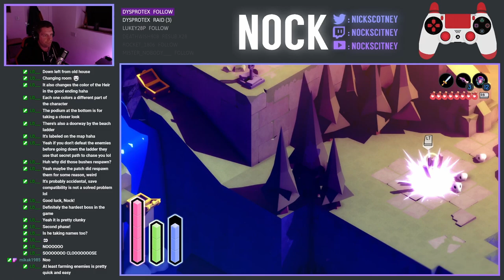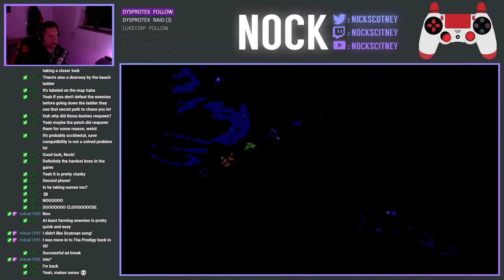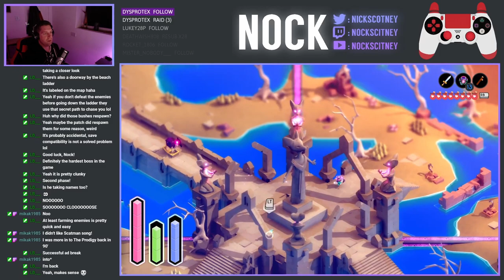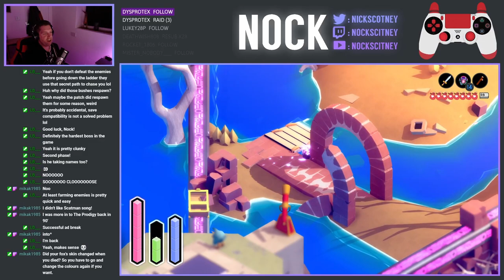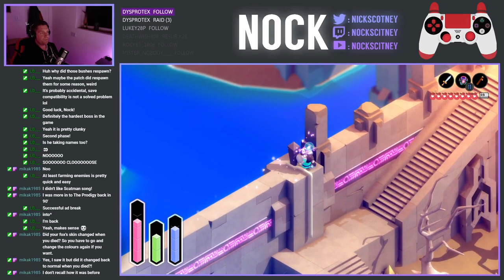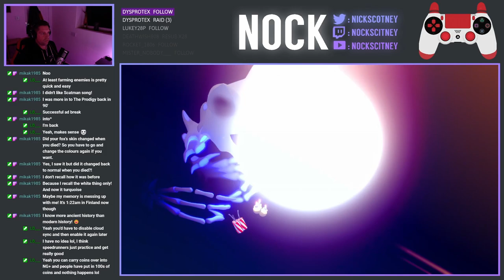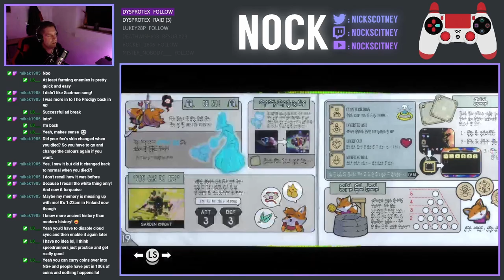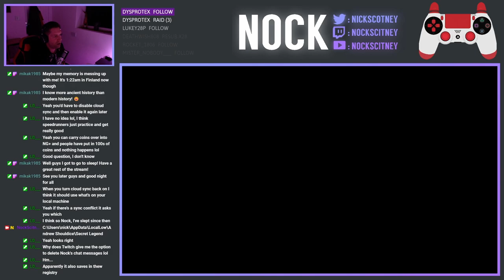Let's Play Tunic - Episode 37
Just when you thought all of the mystery was done, turns out we're a long way from home.  In this stream we went to investigate the room of 12 artifacts we've been searching for only to find there yet another puzzle that we need to take on, which of course isn't making any sense or easy by any means.  In addition to the puzzle, we're also taking on "The Hier" in the final boss fight to try and unlock the game's bad ending!